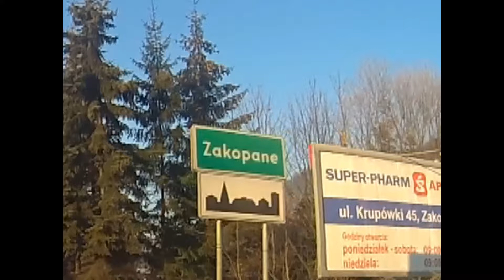Kasprowy Wierch - Snowboard Extreme Carving / part 1 / Hala - kolej Gąsienicowaicowa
Zjazd na twardej desce ze stoku na Gąsienicowej na Kasprowym Wierchu. Board - Pathron Freecarver 177